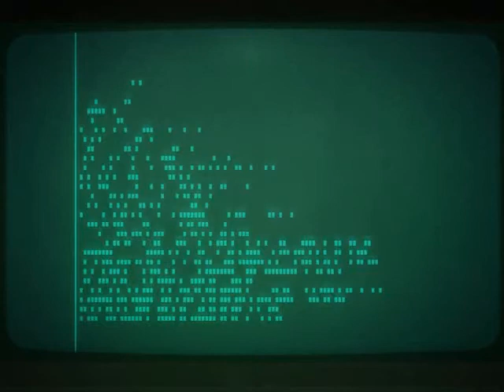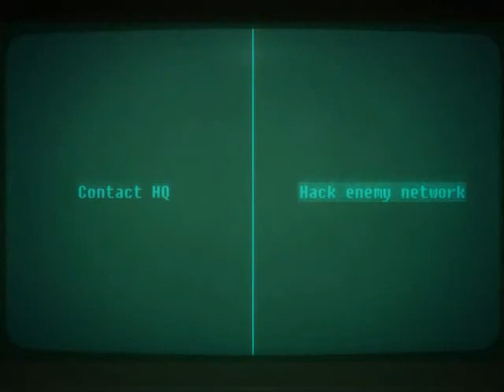Let's Play Bionic Commando Rearmed| Part 02: Pi pi....pi!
We finish up Area 13 and fight the dreaded Pi pi pi. I mean Hover Boss.